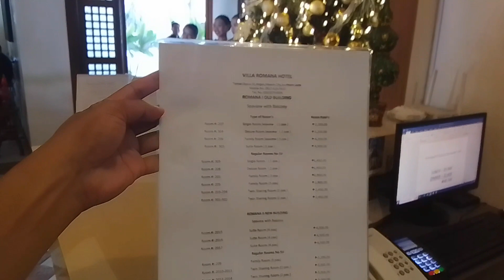Villa Romana Hotel and Restaurant Maasin City Southern Leyte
Chambers Of Commerce Province Of Southern Leyte at Villa Romana Hotel and Restaurant Maasin City Southern Leyte